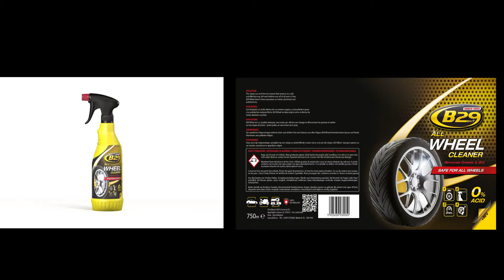B29 All Wheel Cleaner – Rim Cleaner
Acid-free rim cleaner for all wheel rims. Easily and effectively removes dirt, grease and brake dust from all car rims without streaks. Powerful degreaser.